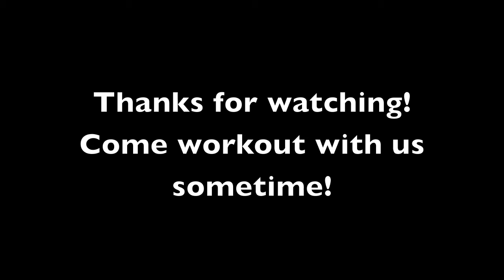CrossFit Yellow Rose Saturday Workout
A fun Saturday workout with the Yellow Rose crew!